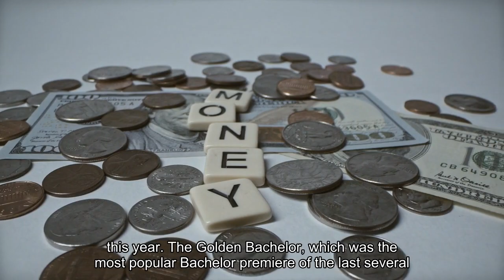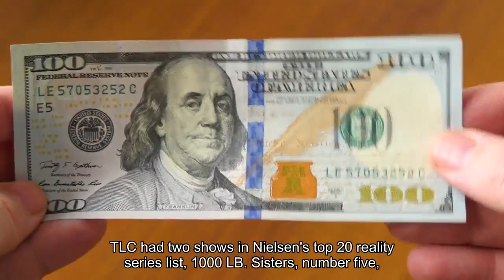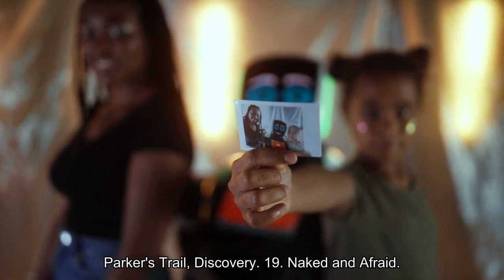The Most Popular Reality TV Show In 2023 Didn't Even Have A Real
Discovery Channel aired the two reality shows with the highest average weekly viewership—“Gold Rush” and “Naked and Afraid: Last One Standing”—according to data collected by Nielsen and shared with Forbes, finishing ahead of the headline-chasing stars of Bravo’s series.11. That’s how many shows in the Top 20 were aired on Bravo. Discovery Channel had seven shows in the Top 20.“The Golden Bachelor” led the “Bachelor” franchise shows—which are classified as participation variety shows rather than reality television shows in Nielsen’s data—in viewership this year. “The Golden Bachelor,” which was the most popular Bachelor premiere of the last several seasons, averaged 5.9 million viewers each week across its nine episodes, according to the Nielsen data. “The Bachelor” was the franchise’s next best-viewed show, with an average of 3.8 million viewers weekly, followed by “The Bachelorette” with 3.2 million average weekly viewers. TLC had two shows in Nielsen’s Top 20 reality series list: “1000-Lb. Sisters,” (No. 5) which aired its first episode of season five this month and “90 Day Fiancé,” (No. 7) which is on its 10th season and follows international couples who have 90 days to decide if they’ll get married.1. “Gold Rush” (Discovery)2. “Naked and Afraid: Last One Standing” (Discovery)3. “Below Deck” (Bravo)3. “Vanderpump Rules” (Bravo)5. “100-Lb. Sisters” (TLC)6. “Real Housewives of Beverly Hills” (Bravo)7. “90 Day Fiancé” (TLC)8. “Real Housewives of New Jersey” (Bravo)9. “Below Deck Mediterranean” (Bravo)10. “Project Runway” (Bravo)11. “Real Housewives of OC” (Bravo)11. “Mystery Blind Frog Ranch” (Discovery)13. “Top Chef” (Bravo)14. “Below Deck Sailing Yacht” (Bravo)15. “Real Housewives Atlanta” (Bravo)16.“Below Deck Down Under” (Bravo)17. “Homestead Rescue” (Discovery)18. “Gold Rush: Parker’s Trail” (Discovery)19. “Naked and Afraid: Castaways” (Discovery)20. “Naked and Afraid” (Discovery)